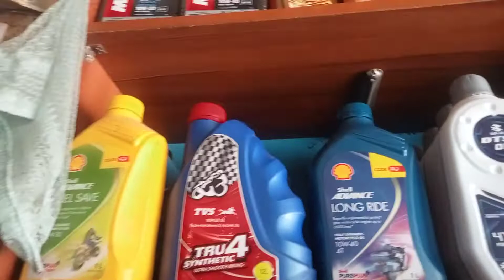মবিল দাম এখন হায় সব মবিল দাম বেড়েছে 😕